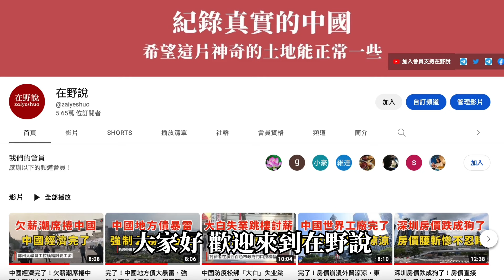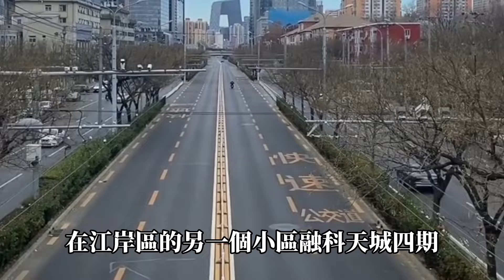中國樓市崩盤二手房越賣越多！高盛報告預測中國房市L型走勢持續疲軟，武漢南京廣州上海北京深圳二手房掛牌量驚人攀升！失業率飆升大學生就業難，房價回升疲軟！觀望情緒打擊房市，購房需求斷崖式下跌！中國樓市爆雷